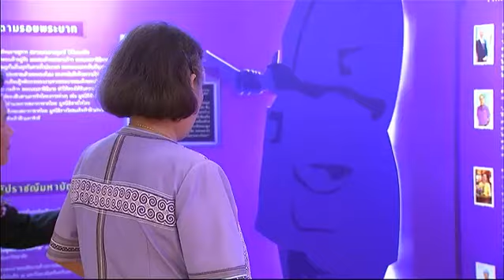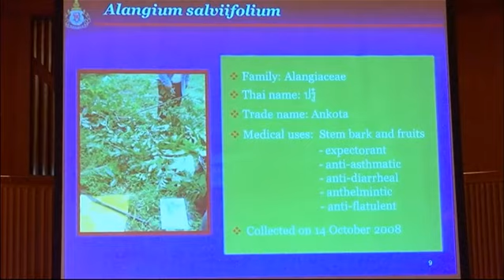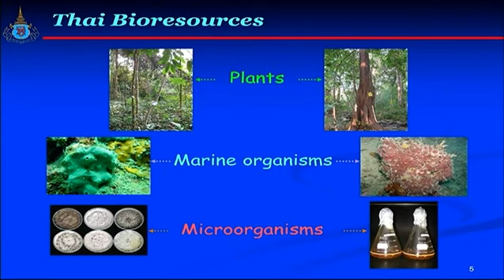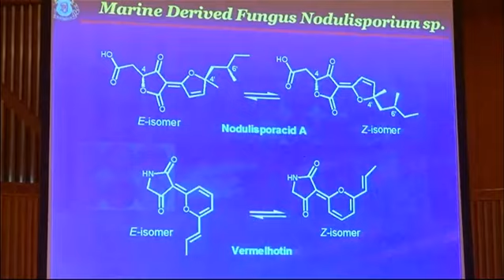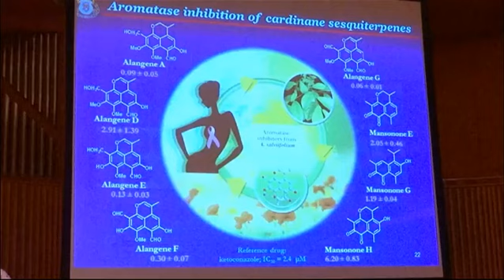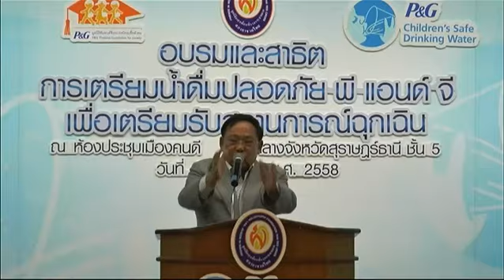ข่าวในพระราชสำนัก วันศุกร์ที่ 4 กันยายน พ.ศ.2558